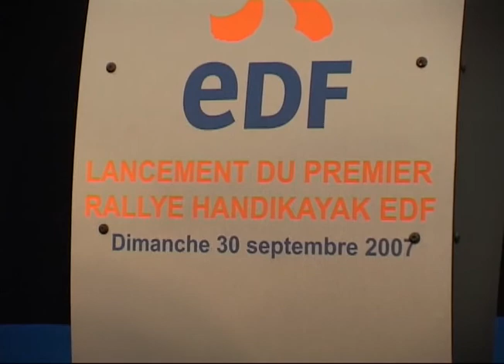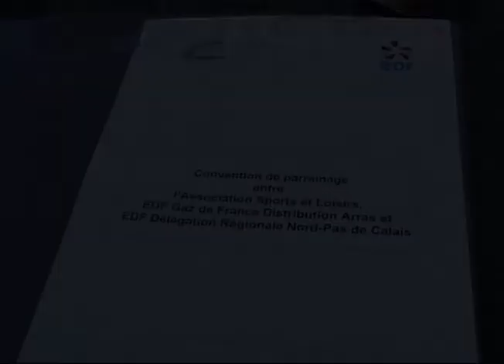LA CONVENTION HANDIKAYAK 2007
Fête du Val de Scarpe en Pas-de-Calais

Une convention entre EDF et l'ASL Saint-Laurent-Blangy pour l'handikayak